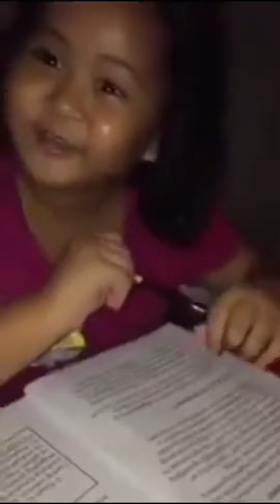KILIG YARN pogi points